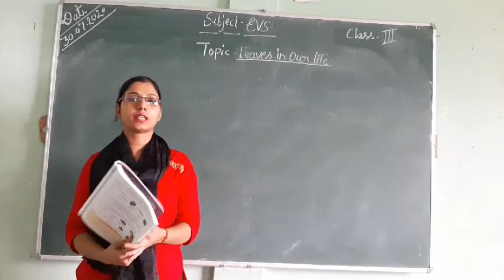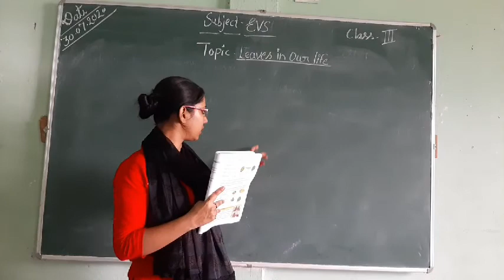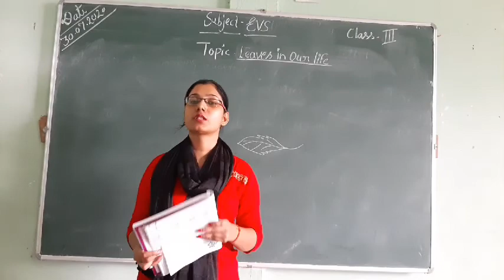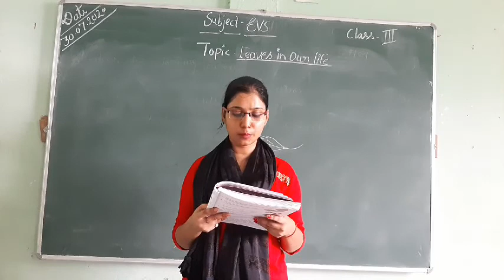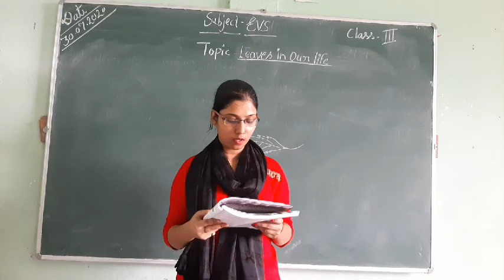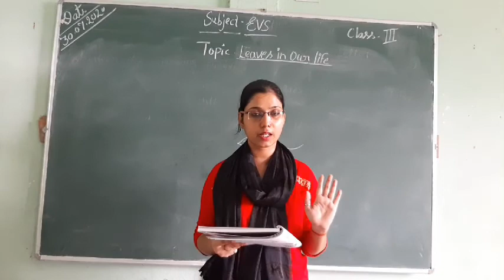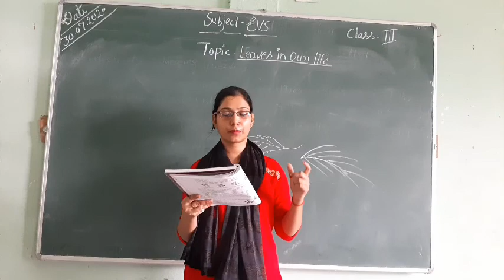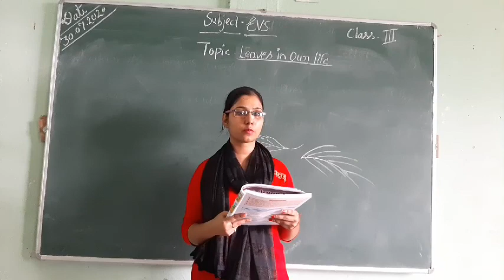July 30, 2020 Class 3 E.V.S.